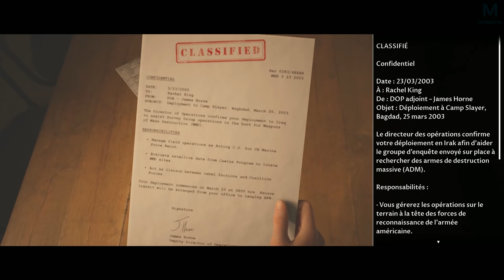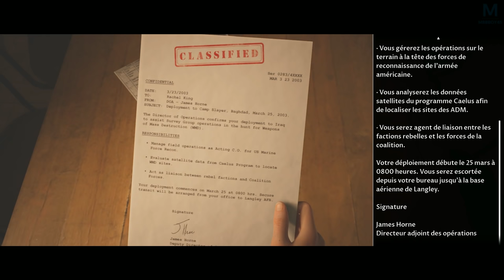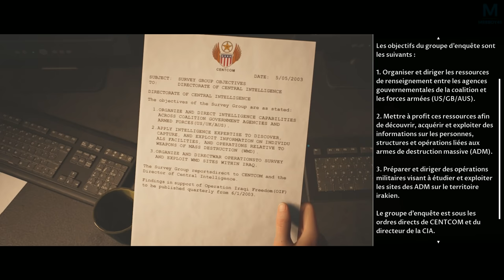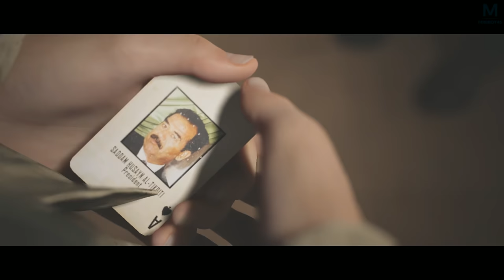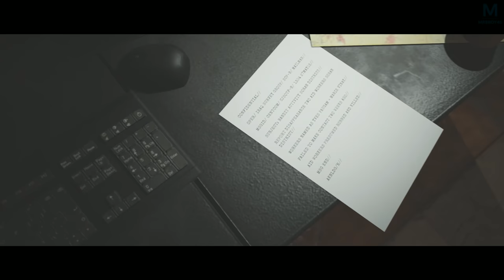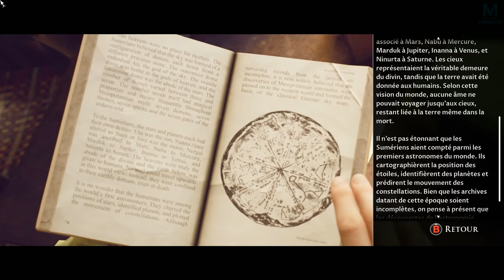House of Ashes : C'était pas notre guerre | Ep 2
Découvrez une AVENTURE HORRIFIQUE UNIQUE ! A travers House of Ashes nous allons jouer à deux dans un univers horrifique ou les choix de mon collègue peuvent changer mon histoire et vice versa... Vous découvrez le Gameplay et les choix D'alfouille quelques heures après avoir visionner cet épisode, je vous conseil donc de revenir ici.

Mon matos

Partenaire !